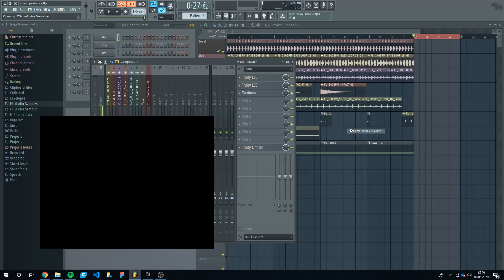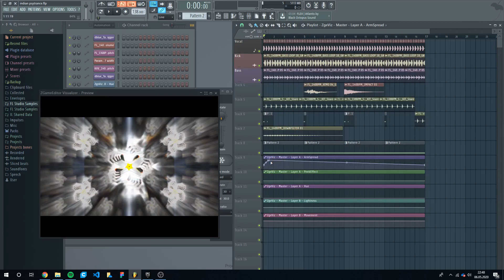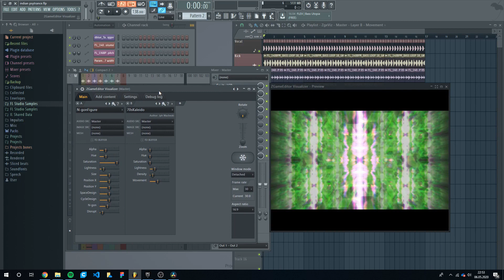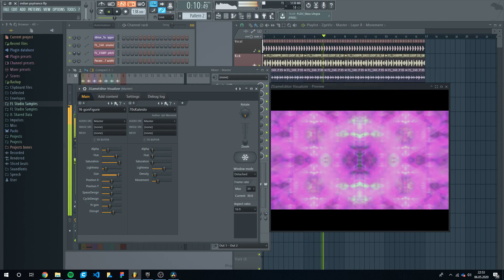Psytrance Mandala Music Visualization - ZGameEdior Visualizer || FL Studio 12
MY SETUP 🔥🔥🔥:
Studio Headphones 🎧
Midi Keyboard ⌨️
Studio Loudspeaker System 📢
Studio USB Microphone 🎤
In this tutorial you will learn how to create simple music visualizations like in the psytrance genre with the fl studio 12 stock plugin ZGameEditor Visualizer.